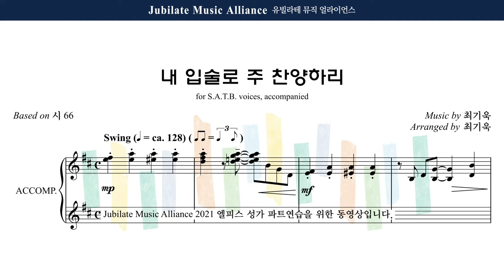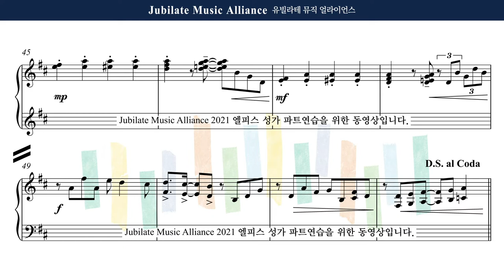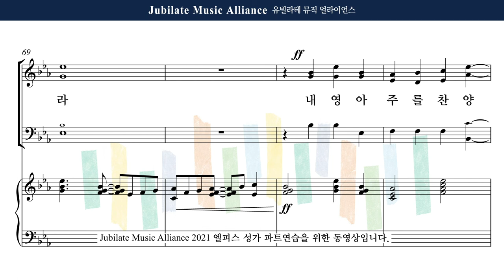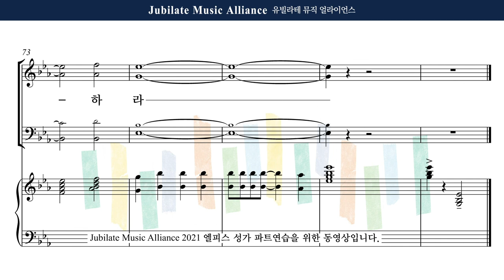[유빌라테] 엘피스 성가 01. 최기욱 - 내 입술로 주 찬양하리 Alto